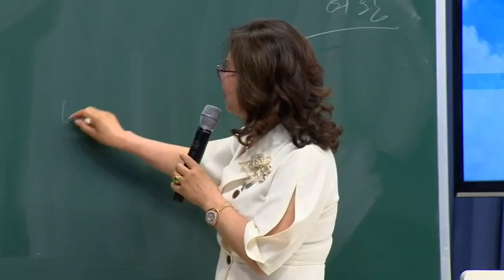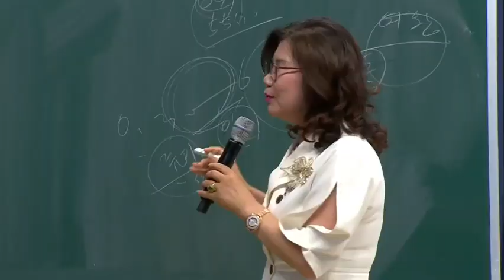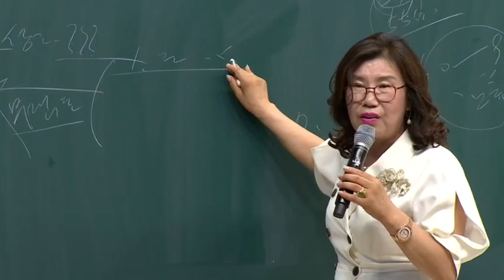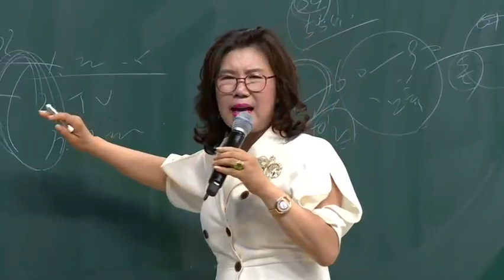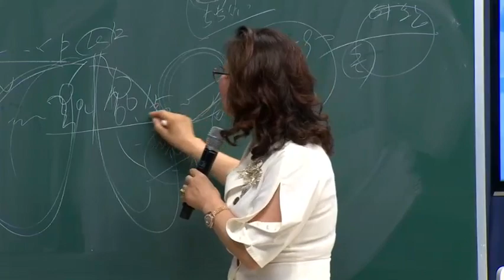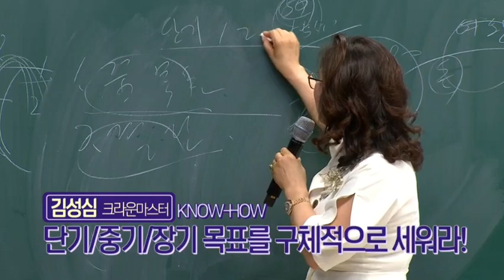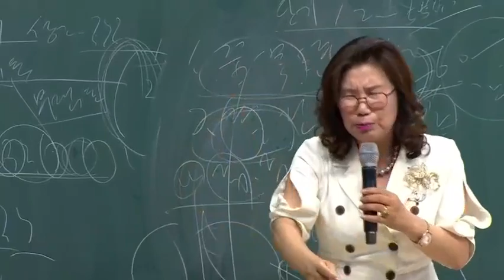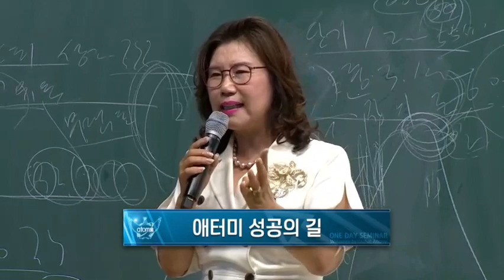'초졸' 김성심 크라운마스터가 알려주는 성공 노하우_애터미김성심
노래방 아줌마 김성심 크라운 마스터